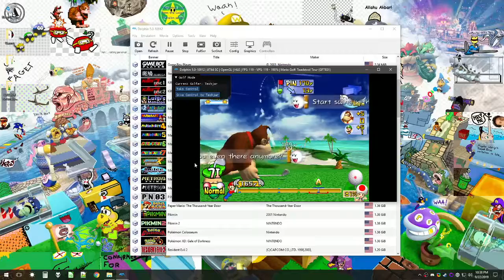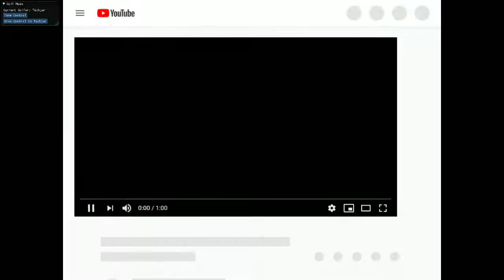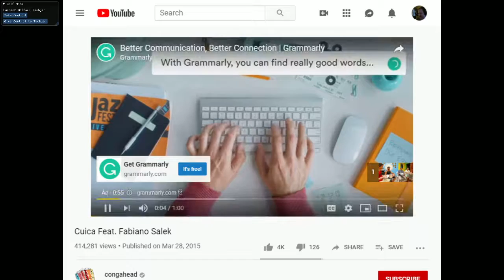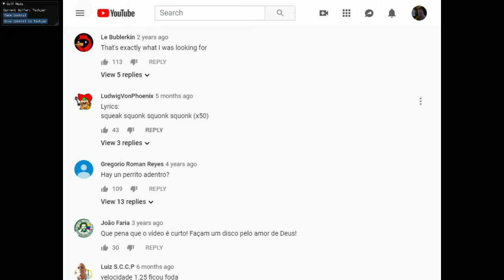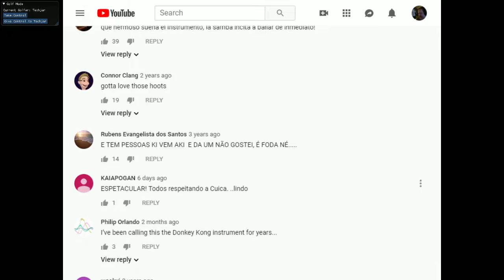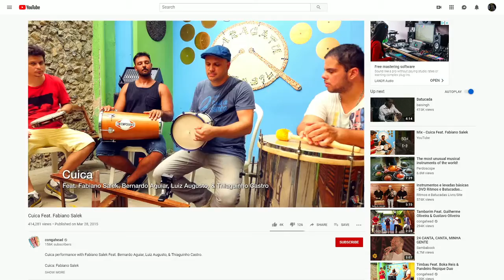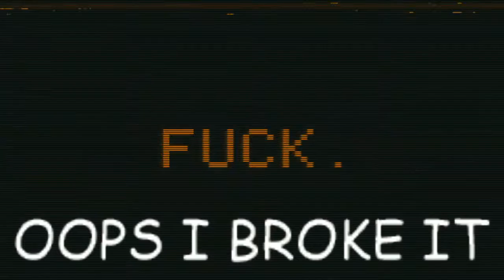Sam's Gaming Show Live - Mario Golf (with Techjar)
Mario's salty golf balls are going right up my ass ain't they?